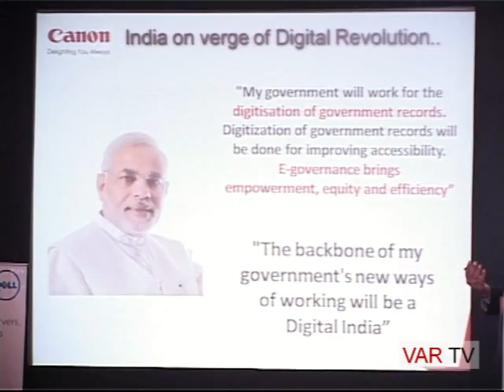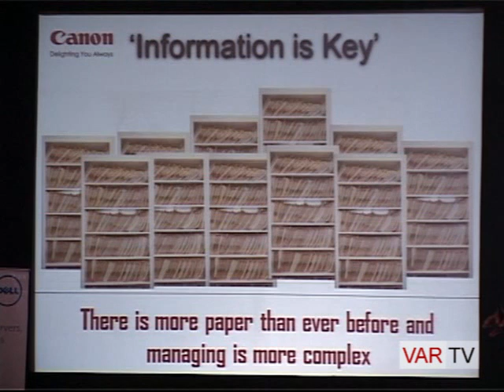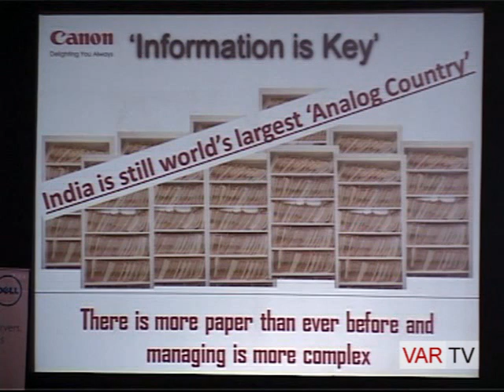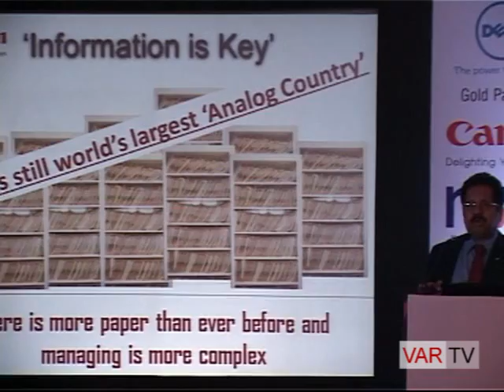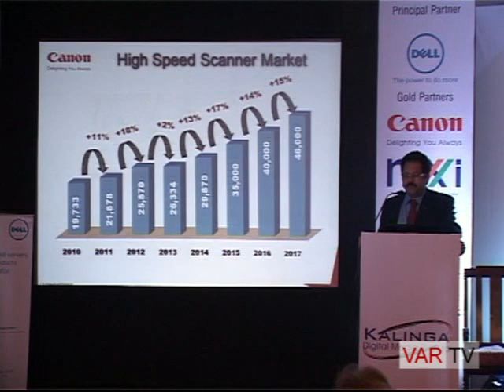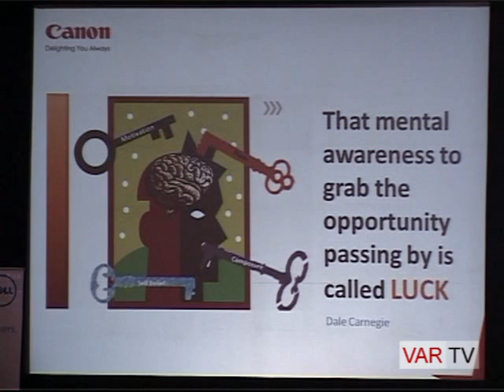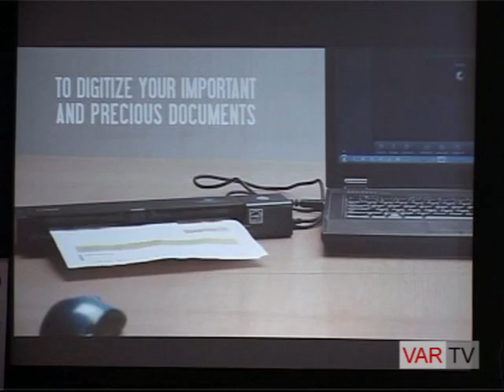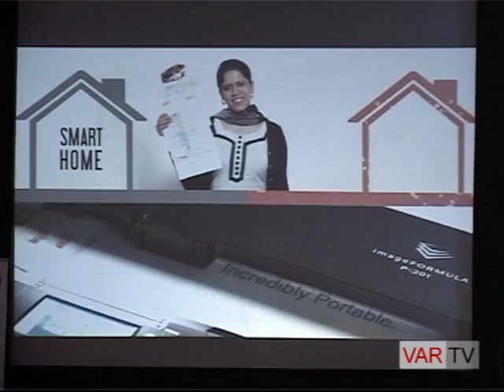K Bhaskhar, Sr. Director, Office Imaging Solutions Division, Canon India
K Bhaskhar, Sr. Director, Office Imaging Solutions Division, Canon India on SIITF 2014